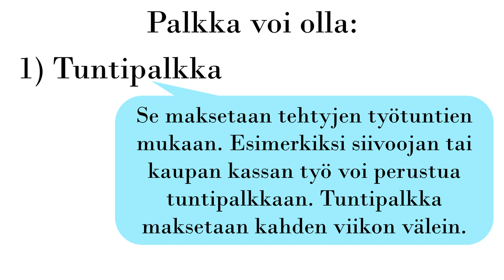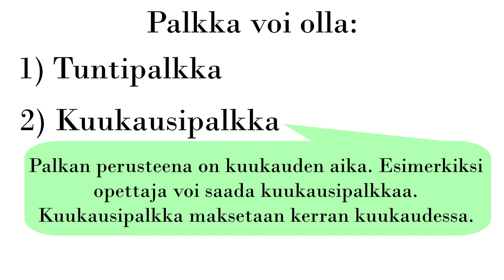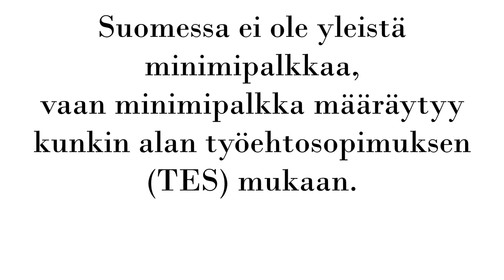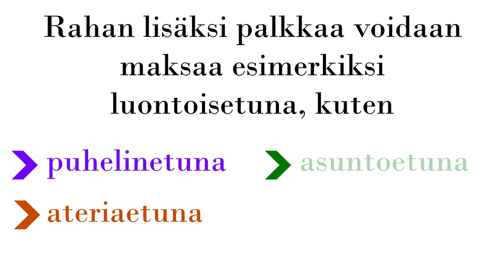Palkka: mikä se on ja minkä tyyppistä se voi olla?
Teksti on osittain kirjasta "Työelämä tutuksi. Työelämätietoutta maahanmuuttajalle" (Paasikivi-Opisto - Turun kristillinen opisto).